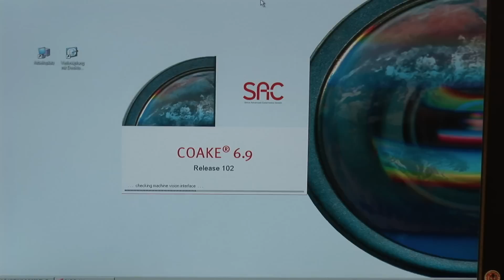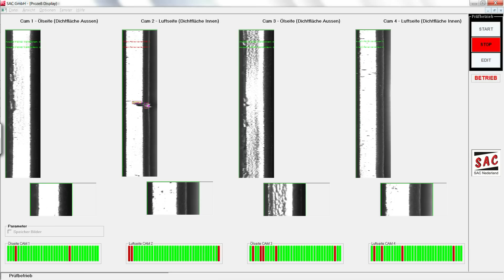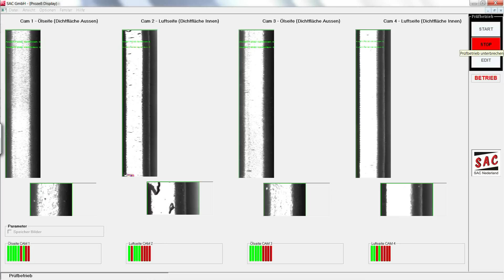Seal Inspection Sac Nederland BV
Seal inspection system.
Specs: 30 ppm, 4 line scan camera's, pixel resolution 4 um/pixel.
Special software to detect small cracks, flash and other small surface errors.